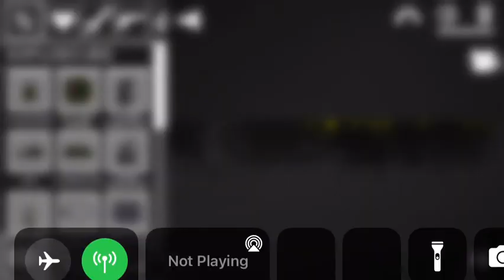The it’s corn song is annoying so I am beating up corn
Its ear cancer